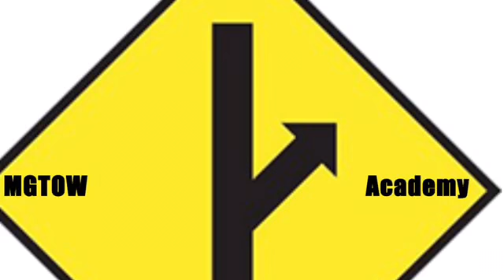How 3rd Wave Feminism Helped Men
Hello everybody, and as I promised in my last Podcast, today I'll be discussing how 3rd wave feminism helped men. Leave any suggestions below! I'm also open to any questions you may have!